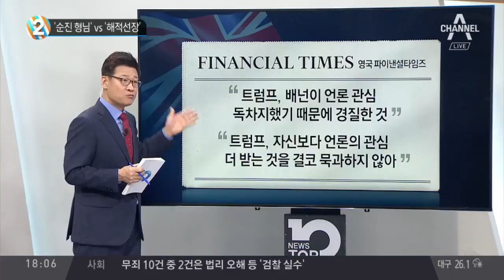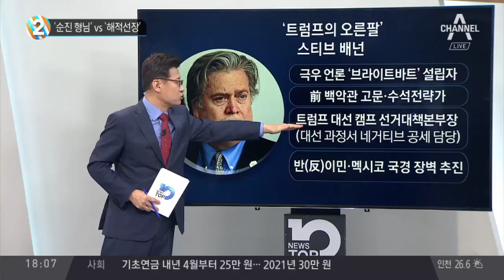‘순진 형님’ vs ‘해적선장’_채널A_뉴스TOP10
‘순진 형님’ vs ‘해적선장’